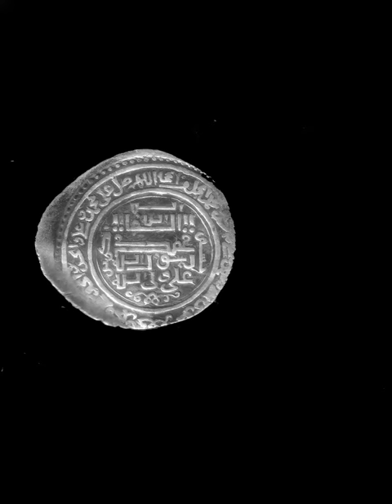Coin of Uljaytu (1280-1316AD) with inscription of Imam Mahdi's Name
Uljaytu known as Sultan Muhammad  Khodabande established first Shiite
Persian ruling.